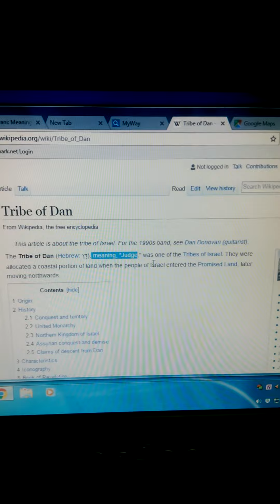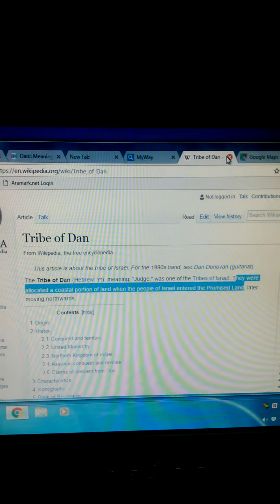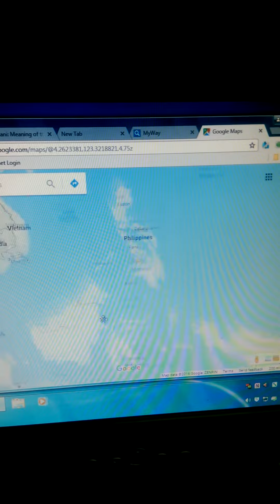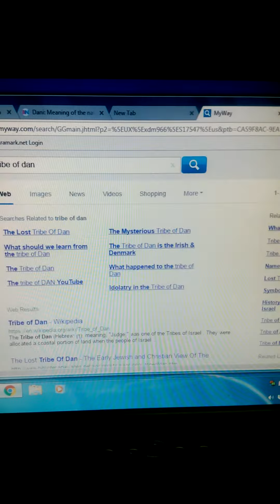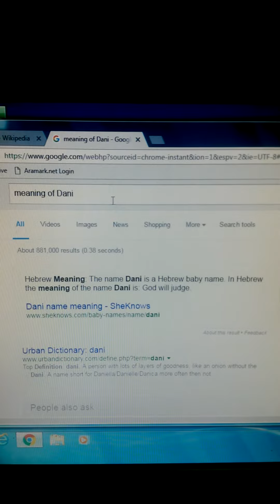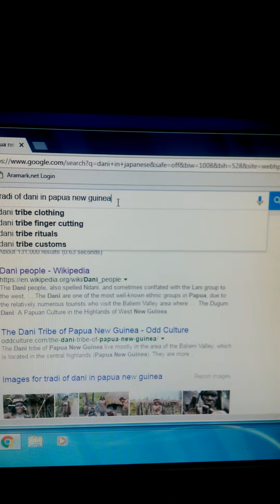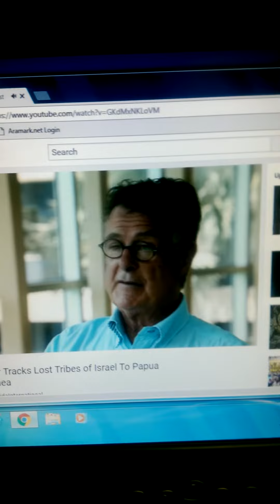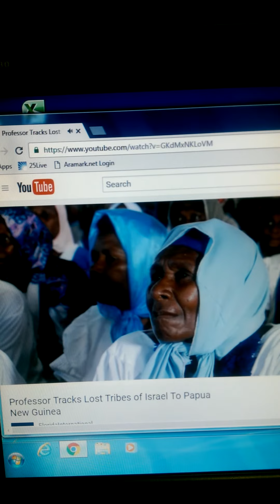Dani or Dan you pick